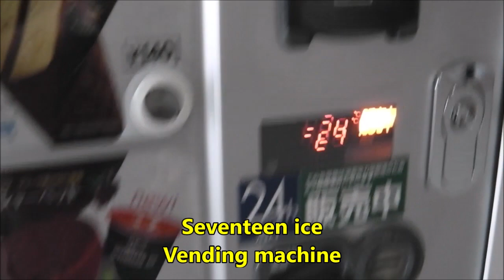Seventeen ice Vending machine/セブンティーンアイス自動販売機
17（セブンティーン）アイスの自動販売機で久しぶりにアイスクリームを買ってみました♪勿論、Chocolate mint『チョコミント』ですね♪

コチラの動画もお勧めです♪

こちらから今までアップロードした自動販売機の動画がご連になれます♪

ソフトクリーム、アイスクリーム動画ファイル Soft serve ice cream, ice cream video files